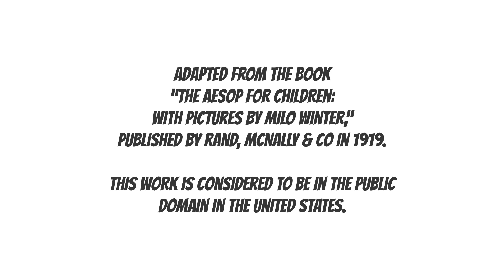Aesops Fables The Donkey and The Grasshoppers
A donkey wants to sing like the grasshoppers and gets advice.